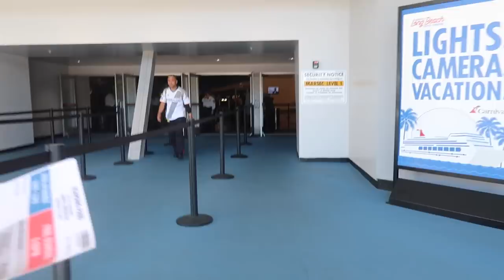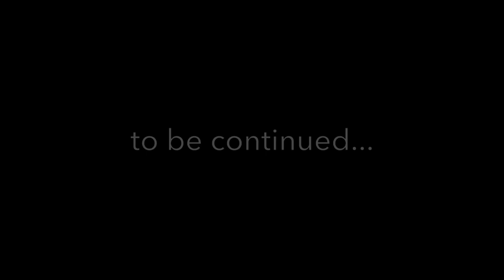CARNIVAL CRUISE BOAT TOUR BABYMOON PT 1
WELCOME ONE WELCOME ALL TO THE CARNIVAL CRUISE! In todays vlog, we give you an inside look at the carnival cruise, inspiration! Come take a look and get READY for part 2. which is coming...TOMORROW! AND AND AND A NEW DIY COMING LATER THIS WEEK!! WOOOOOO! MUAH!!!

HI! My name is Kelly, I have a stud muffin of a baby boy named Paxton, a dream boat husband and 2 wild pups! Come take a peek into our lives!

you guys are theeeee beeest!